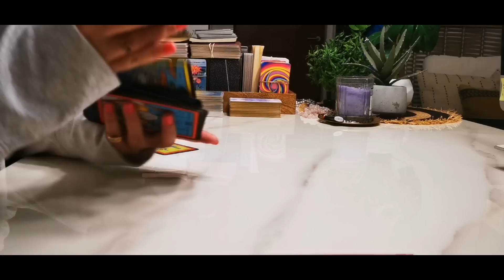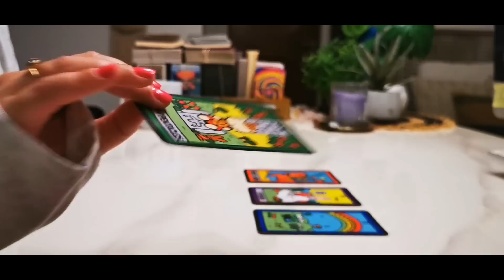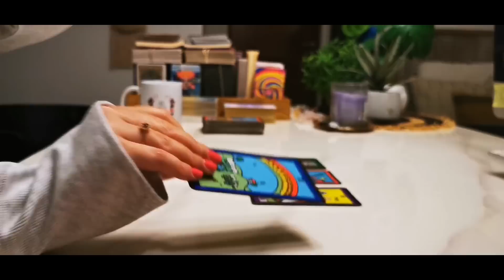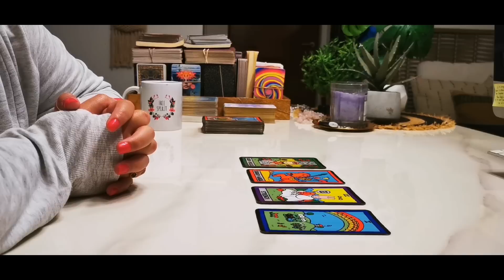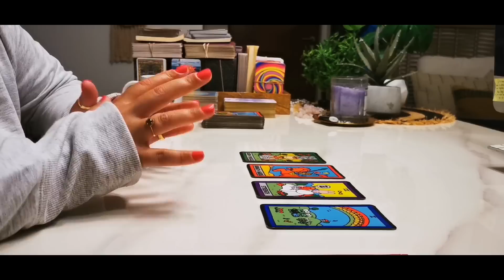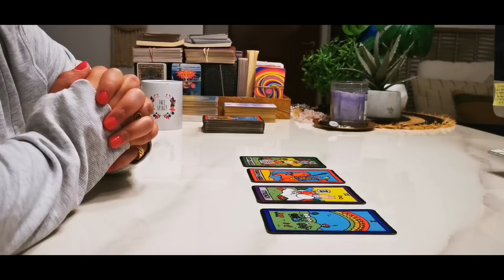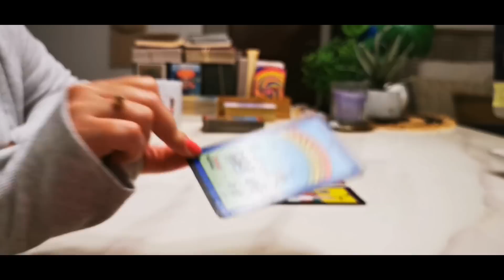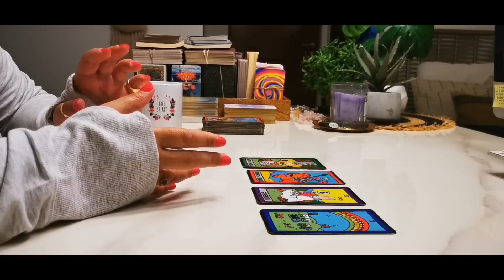PISCES [MONEY] "HM, Interesting." 🤔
TAROT READINGS FOR PISCES - ZODIAC SIGN OF PISCES

𝗢𝗨𝗥 𝗖𝗢𝗨𝗥𝗦𝗘𝗦